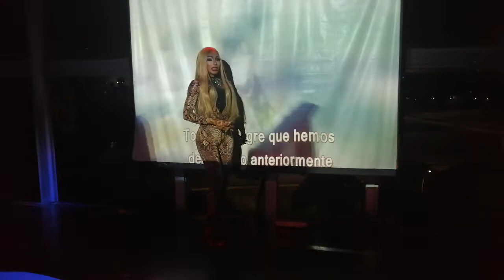Earth Song, por Devora, en el Homenaje al Rey del Pop